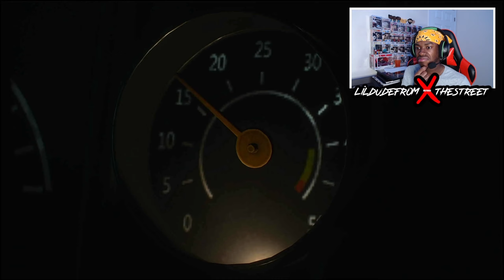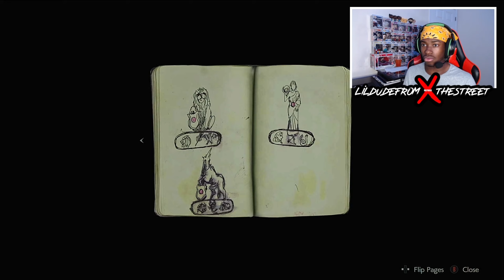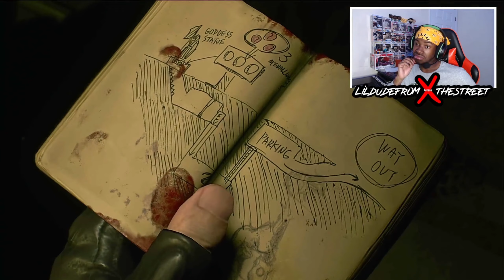Resident Evil 2 (2019) #1 - Leons First Day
dubby.gg

📸 lildudefromxthestreet
🕰 (TikTok): lildudefromxthestreet